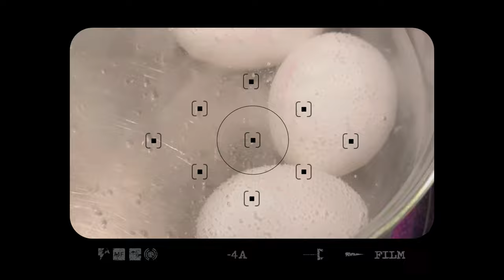￼ Nahrungsmittelaufnahme im April ( ua. Leikeim Bier Test )